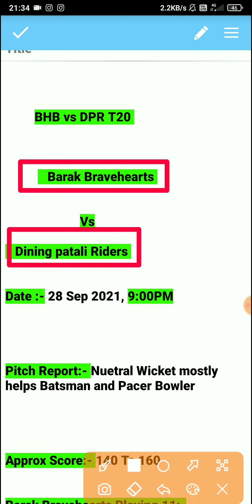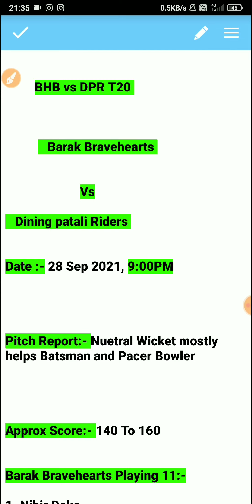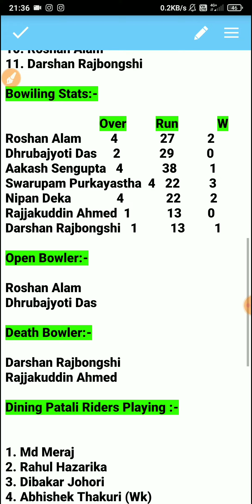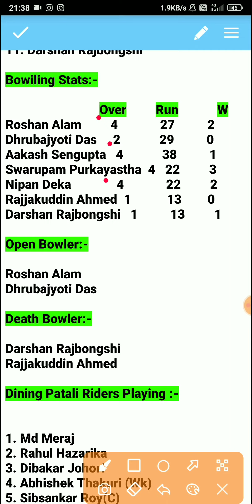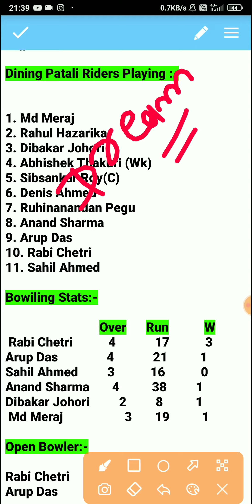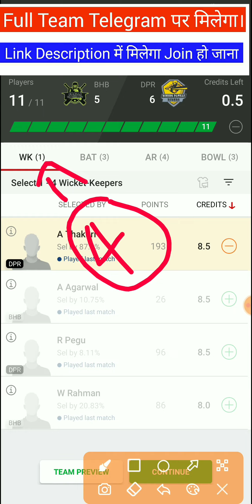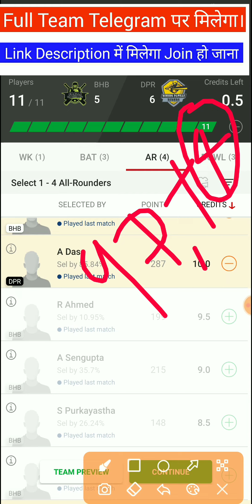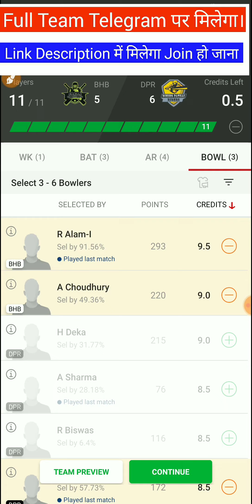BHB vs DPR Dream11, BHB vs DPR Dream11 Prediction, BHB vs DPR, BHB vs DPR Dream11 Team, DPR vs BHB